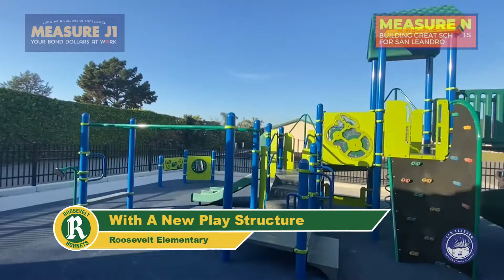Construction Update for Roosevelt Elementary School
Roosevelt Elementary has a brand new safety drop-off, entrance, and gorgeous new landscaping! See for yourself what those Hornets are buzzing about!